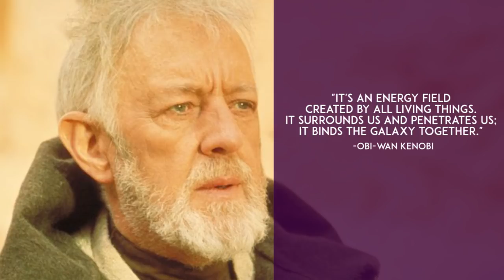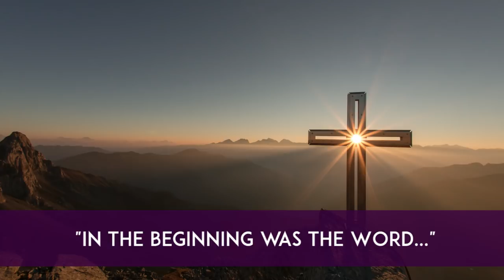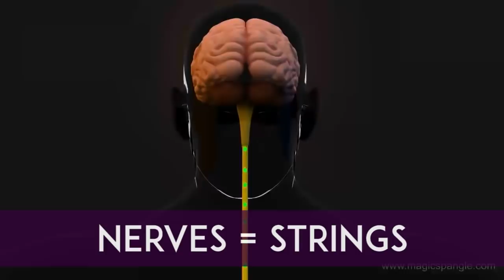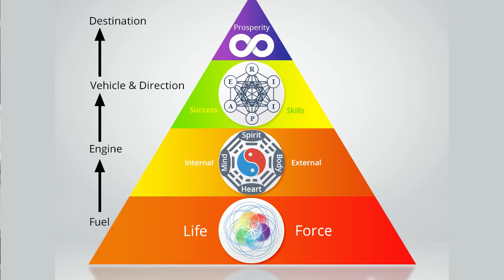How to Awaken The Force in You and Become Force Sensitive